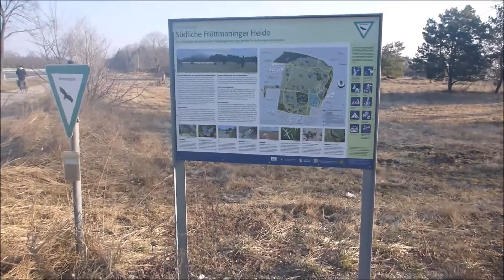Radtour Muenchen Nord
Eine Radrunde vom Hasenbergl über die Panzerwiese und Fröttmaninger Heide zur Allianzarena an die Isar.
Vorbei am Unterföhringer See in den Englischen Garten und über Freimann wieder zurück.